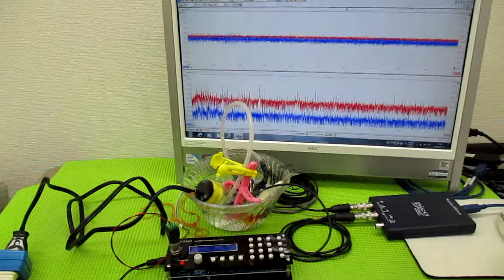メガヘルツの超音波発振制御プローブを利用した実験動画 ultrasonic-labo